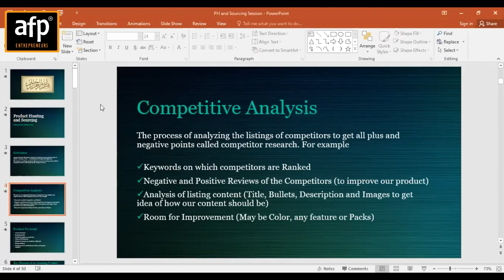COMPETITIVE ANALYSIS IN PRODUCT HUNTING FOR AMAZON| Complete Guidance| AFP ENTREPRENEURS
how to do competitive analysis for amazon? how to hunt product? how to source product?

*𝗔𝗙𝗣 𝗢𝗙𝗙𝗘𝗥𝗜𝗡𝗚 𝗦𝗘𝗥𝗩𝗜𝗖𝗘𝗦*:
⭐  DIGITAL MARKETING,
⭐  HIRE A AFP MENTOR PRO,
⭐  ECOMMERCE DEVELOPMENT,

*𝗩𝗜𝗥𝗧𝗨𝗔𝗟 𝗔𝗦𝗦𝗜𝗦𝗧𝗔𝗡𝗧  𝗖𝗢𝗨𝗥𝗦𝗘 𝗢𝗕𝗝𝗘𝗖𝗧𝗜𝗩𝗘𝗦*:
✔️ Amazon introduction
✔️ Creating New Product Listing (Single/Variation)
✔️ Metoo Listing
✔️ Product Error Fixing (Suppressed Listing – Quality Alert etc)
✔️ Stock Checking